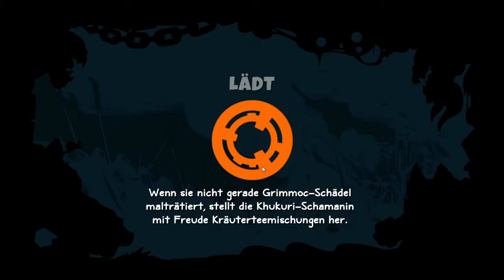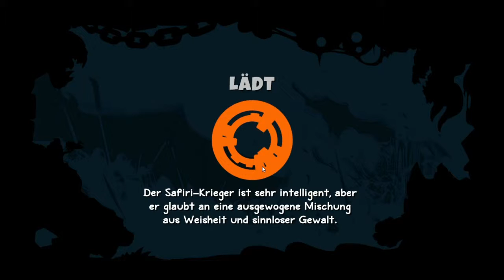Sacred: Citadel- 2 - Im Berg [Let's Play mit McSnake]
Heute gehe ich lustig ins Bergwerk und verhaue die dort arbeitenden Zwerge und ihren Obermotz.
Fröhliches weitermetzeln also für alle, die Spaß an ein wenig blutiger Comicprügelei haben. Check this out :-)